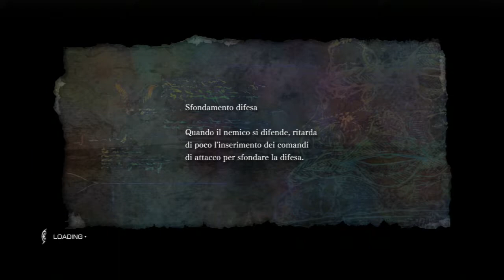El Shaddai: Ascension of the Metatron - Playthrough#10 (720p PS3) Oooook, fa tutto TAO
Leggimi o TAO giocherà sempre al tuo posto..
Bentrovati MATTACCHIONI!! Tutto bene spero ^_^

Finalmente è la volta di giocare questo titolone!
Dal terzo episodio entra in campo TAO, il mio famoso compagno di viaggio confessatosi per l'occasione!
Seguiteci, divertiamoci e valutiamo questo gioco ;)

Questo titolo affronterà una coraggiosa tematica, ovvero la religione. Uno dei pochi giochi artistici, criticati per il gameplay, ma che ti regalano una esperienza visiva e sonora fuori dai canoni. Il design e lo stile grafico, misto tra cel shading ed un anime style, deriva dalla collaborazione del famoso Studio Ghibli e del designer Takeyasu Sawaki (Devil May Cry, Okami). I compositori sono invece Kouda Masato (Devil May Cry, Monster Hunter, Wild Arms) e Hasegawa Kento (Resident Evil, Devil May Cry).

Mille grazie per la visualizzazione!
Supportateci cliccando sul MI PIACE e CONDIVIDENDO. Non dimenticate di iscrivervi ed attivare le notifiche per rimanere aggiornati!
Se inoltre commentate potremo capire come migliorarci e creare un minimo di approccio che non ci faccia credere di parlare con i muri.. ;)

Un abbraccio e mille grazie a tutti!

Documento di reperibilità privata da Lega Gamers (clicca MI PIACE e CONDIVIDI grazie ^_^):

La storia si ispira all'apocrifo Libro di Enoch, e segue Enoch, nel videogioco uno scriba celeste che viene incaricato da Lucifel, un angelo incaricato della protezione del mondo che esiste al di fuori del flusso del tempo, di trovare sette angeli caduti, accusati di aver alimentato sulla Terra una sommossa contro Dio stesso da parte degli umani, per impedire che la grande inondazione distrugga l'umanità. Nel suo percorso viene accompagnato da quattro Arcangeli.
Sviluppo Ignition Entertainment
Pubblicazione Ignition Entertainment, Konami
Ideazione Takeyasu Sawaki
Data di pubblicazione Giappone 28 aprile 2011
Flags of Canada and the United States.svg 16 agosto 2011
Flag of Europe.svg 9 settembre 2011
Genere Azione, Piattaforme
Tema Mitologia
Modalità di gioco Giocatore singolo
Piattaforma PlayStation 3, Xbox 360
Distribuzione digitale Konami
Motore grafico Gamebryo
Fascia di età CERO: B   ESRB:   T PEGI: 12
Periferiche di input Sixaxis o Dualshock 3 e Controller Wireless
Attenzione!
Ogni immagine, musica e marchio rappresentati in questo video, appartengono ai rispettivi proprietari.

Warning!